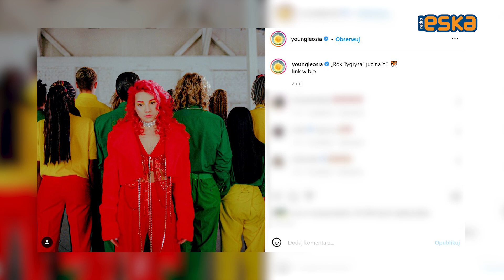Young Leosia - pierwszy wywiad o polskim rapie, płycie i fundacji z Matą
Young Leosia rozhulała całą Polskę swoją debiutancką EP-ką, za którą otrzymała nominacje do nagród Fryderyki. Za kulisami wydarzenia raperka opowiedziała nam o kolejnych muzycznych projektach, których zwiastunem jest singiel Rok Tygrysa, a także swojej współpracy z Matą.